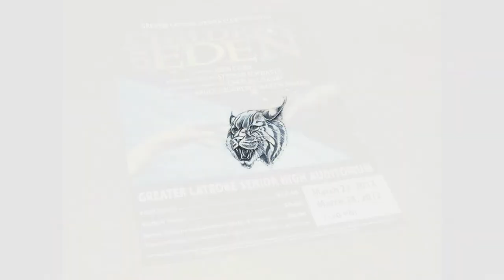2012 Greater Latrobe Senior High School Musical